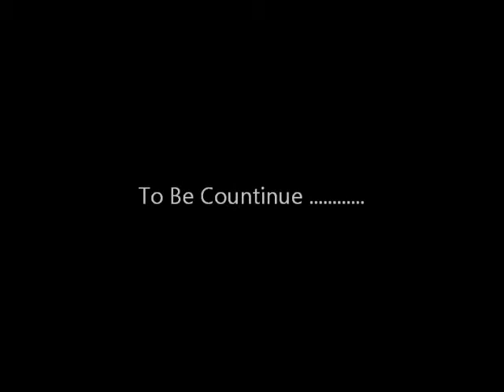'DARA MANISKU' : Zona Memori KATALUS '79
Santai Sejenak. Bernyanyi dan Berjoget bareng Wargi KATALUS '79 (Ikatan ALumni Lulusan 1979 SMP Menes-Pandeglang.

Anggrek Karaoke-BSD Tangsel. 22/02/2013